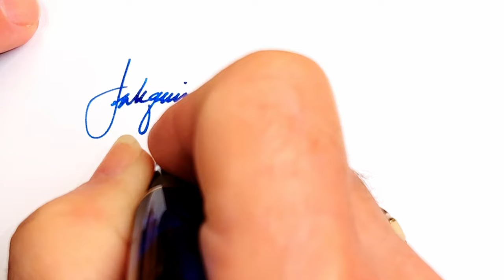SHORTIE How to Fill a Piston Filler Fountain Pen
How to fill a piston filler fountain pen.

Links:
Richard Binder Line Width Chart (pdf):

Etsy Shop for "Ink Buddy" Items: